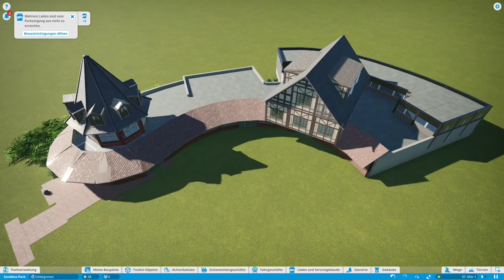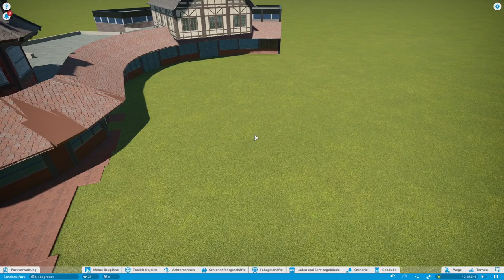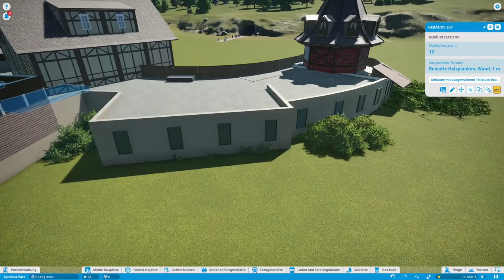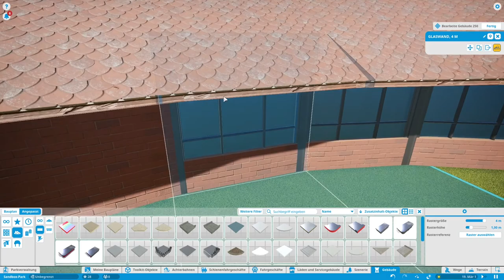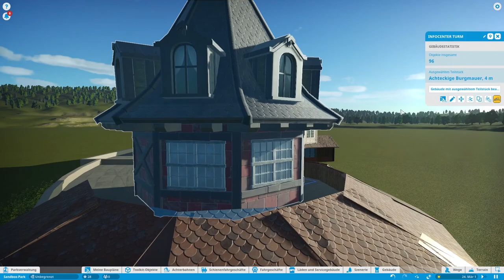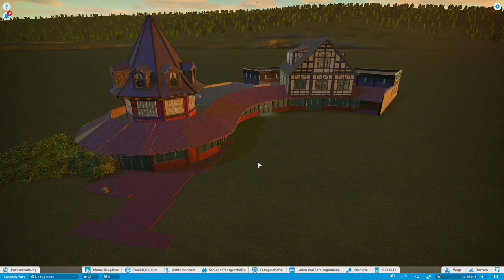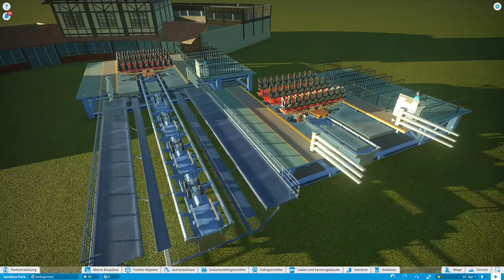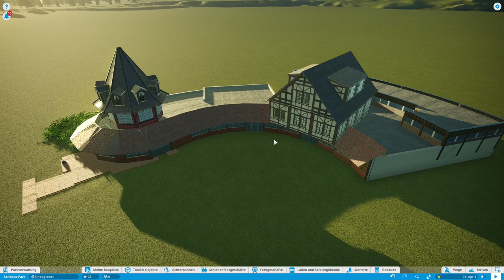Advanced Bau Tutorial! | Planet Zoo #25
Heute schauen wir uns mal ein paar erweiterte Techniken des Bauens in Planet Zoo an!

00:00 Intro
01:13 Die Basics
02:20 Kleine Dachüberhänge
05:30 Details
12:30 Begrünung
17:00 Beleuchtung
19:40 PlanCo  Beispielhaus